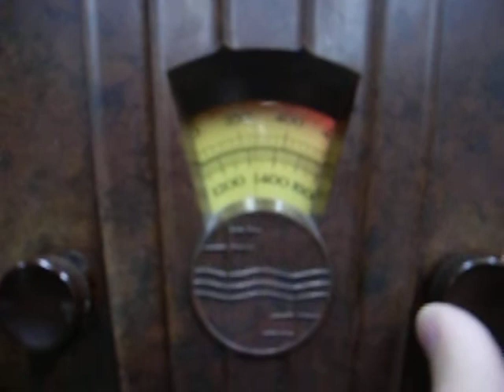philips 834 A